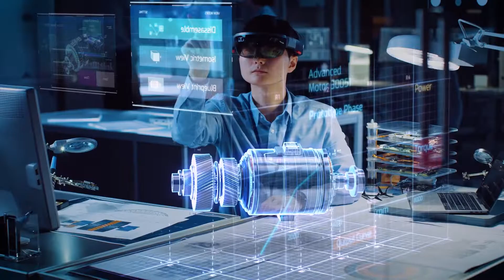What is RISE with SAP?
RISE with SAP is a comprehensive offering with cloud ERP for every business need, industry next practices and extensibility, analytics and business process intelligence and outcome-driven services from Axxis Consulting, an SAP Platinum Partner.